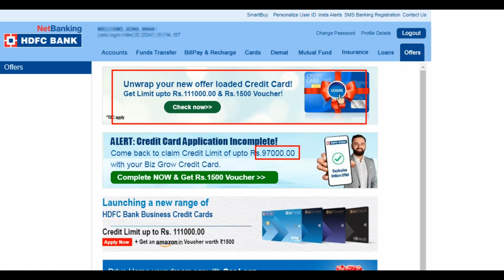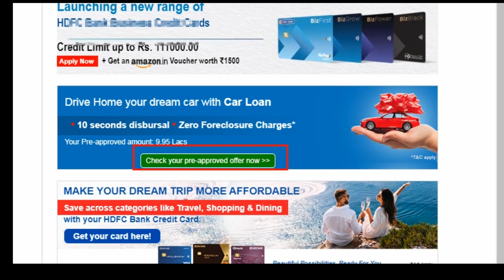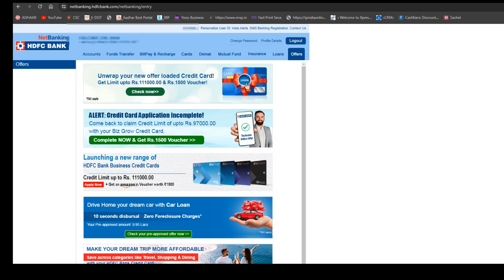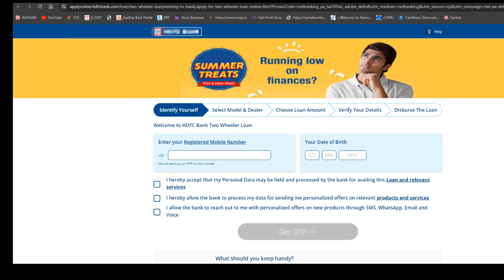Only 10 Second में 9 लाख रुपया में सीधा बैंक अकाउंट में | HDFC बैंक दे रही है होली ऑफर, चेक करलो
Hdfc Bank Pre-approved Offers - How to Check HDFC Bank Pre-approved Offers
HDFC bank ka offer Kaise check Kare |hdfc bank pre-approved credit card apply |hdfc bank loan apply

Topics covered:
► Hdfc Bank pre-approved offer kaise milega
► Hdfc Bank pre-approved credit cards
► hdfc Bank credit card
► hdfc bank